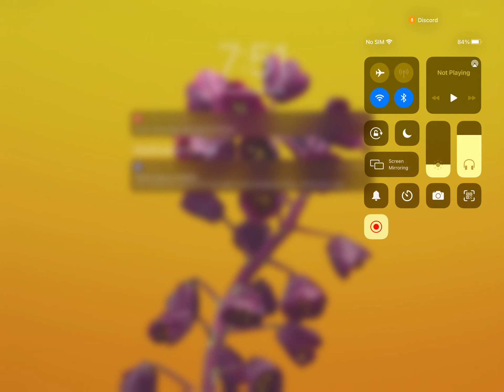Br with the boiss but shrimp is stalking